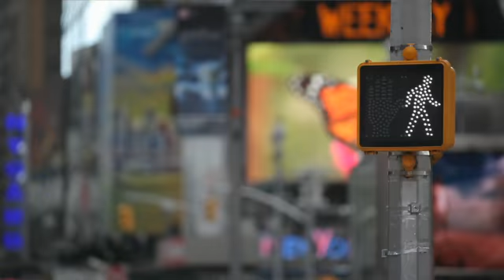Meet Aditi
Aditi, a consultant in our Financial Services business unit, joined Oliver Wyman in 2010 and is currently based in our New York office. She is a graduate of the University of Pennsylvania.